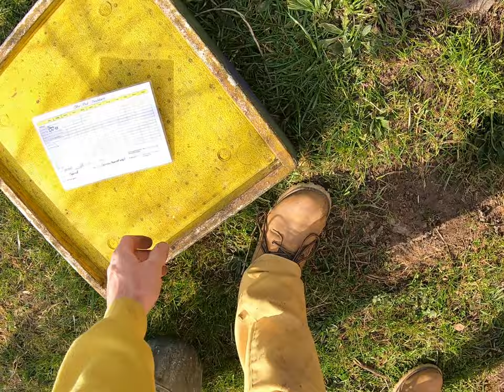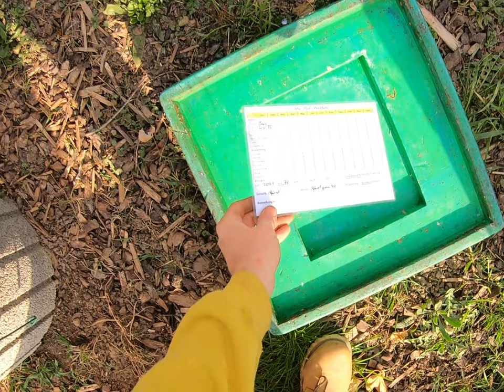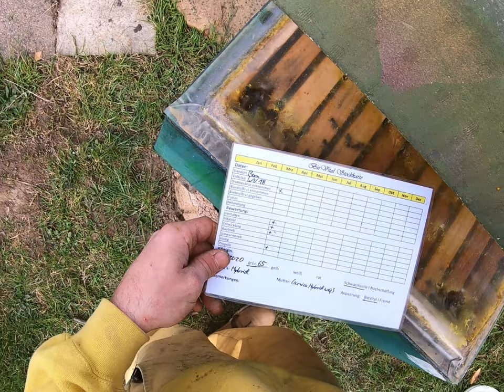Erste Bienendurchsicht im Frühling beim Bienenstand Born 20. März 2022